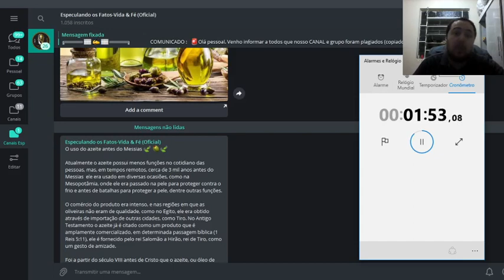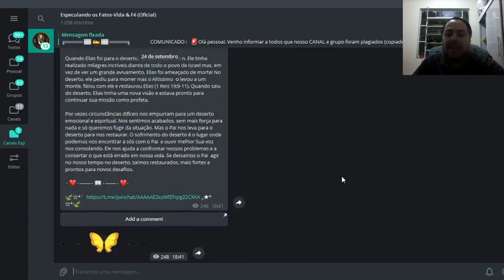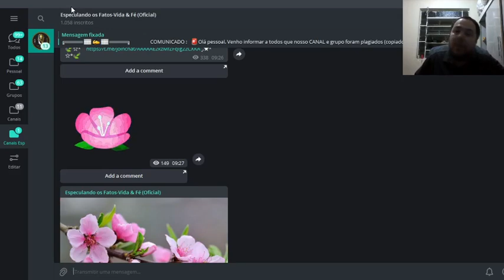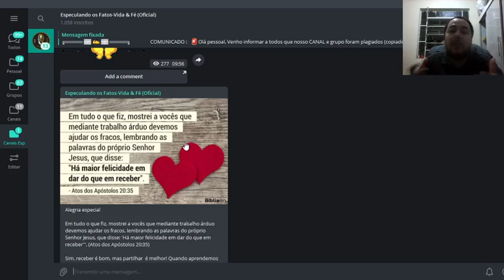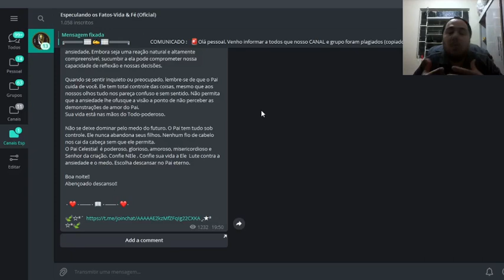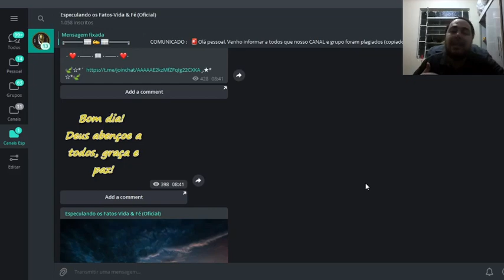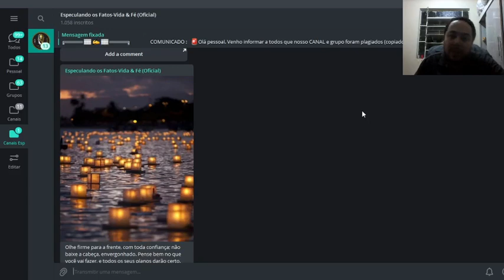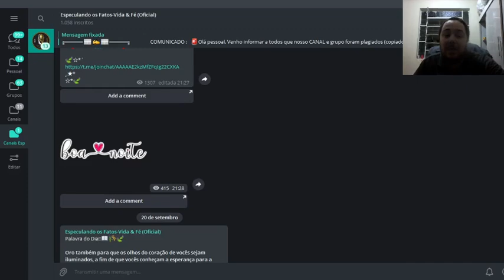VF01 INTRODUÇÃO AO CANAL ESPECULANDO OS FATOS VIDA E FÉ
📽CANAL ESPECULANDO OS FATOS VIDA E FÉ⤵️